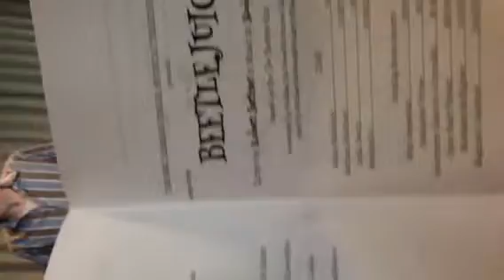Heaven and No Exit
BMI Workshop 2013
Robert Berliner and Stoddard Blackall